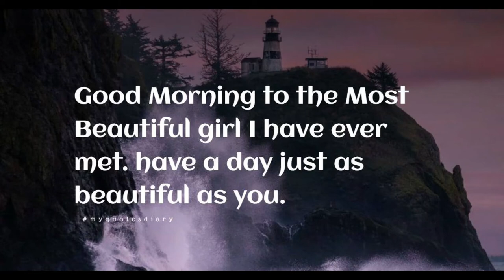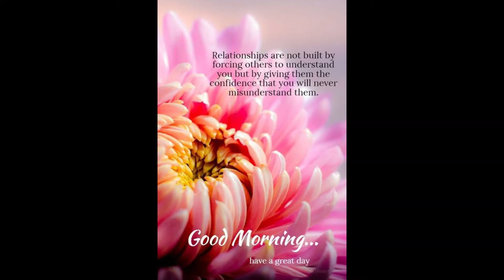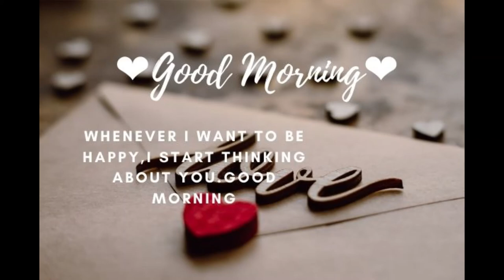Good Morning video messages for Girlfriend |girl friend |Wishes/Greetings/quotes/SMS/Gif video 9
good morning girlfriend
good morning babu
good morning beta
good morning baby song
b good morning status
mr b good morning song
max b good morning
good morning funny status
good morning film
good morning friends status
good morning hyderabad song
good morning happy holi
good morning jaan status
good morning jetha ji chal chal ave good night